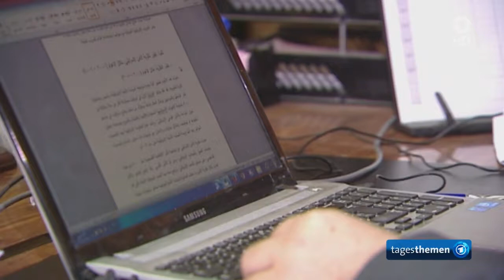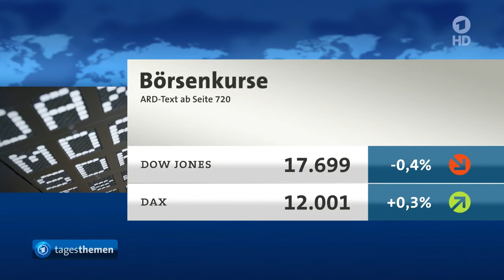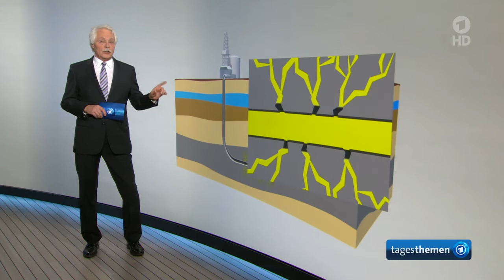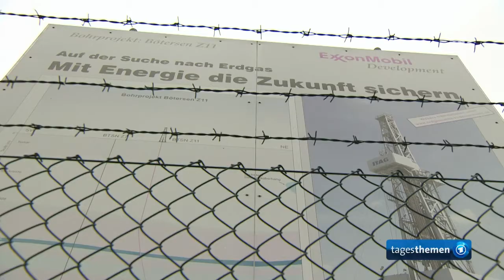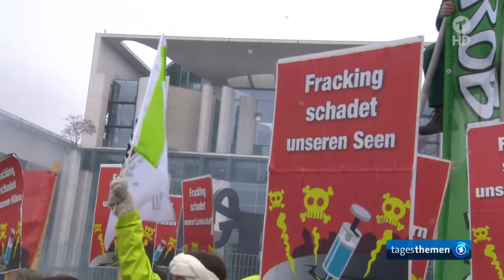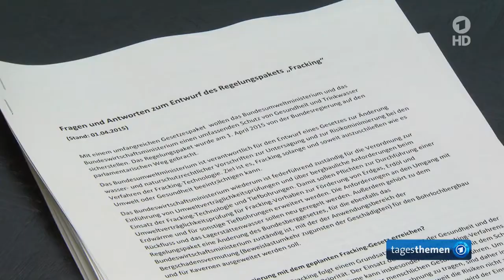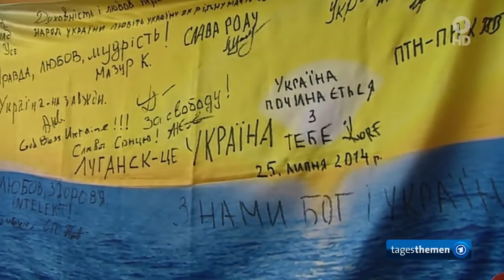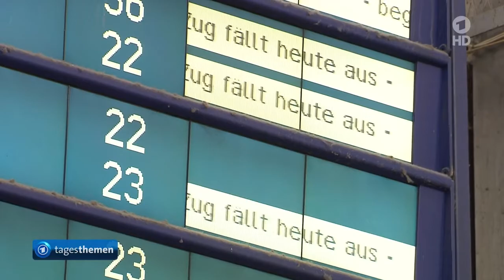01.04.2015 Tauziehen im Atomstreit mit dem IRAN.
00:15 Tauziehen - Verhandlungen im Atomstreit mit dem IRAN.
Alle Mitgliedsländer des UN-Sicherheitsrat inkl. USA wollen die militärische Nutzung ausschließen. Hängepartie bei Atomgesprächen ... eine Erfolgsgeschichte in Lousanne / Schweiz.

Pokern im Hotel Beau Rivage mit Irans Außenminister Sarif. Er fordert die Verhandlungsrunde dazu auf die Chance zu einer Einigung zu nutzen.
Briten und Partner sehen den Iran am Zug Sicherheit vor der nuklearen Anwendung zu signalisieren.
03:21 Kommentar zur Verhandlungsrunde.

05:06 Israel in Person von Netanjahu äußern schwerwiegende Bedenken weil der Iran stets und ständig mit der Aulöschung des Staates Israel droht ...

weitere Nachrichten ...

Bismark

Video: Ganze Sendung aus Tagesschau vom 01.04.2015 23:45 Uhr